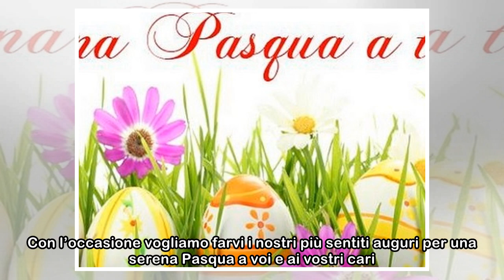Tanti Auguri di buon compleanno ad Apple e Buona Pasqua a voi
Era il 1 Aprile del 1976 quando tre giovani ragazzi; Steve Jobs, Steve Wozniak e Ronald Wayne nella mitica Silicon Valley fondarono la Apple Computer, divenuta poi solo Apple, azienda che tutti noi co...